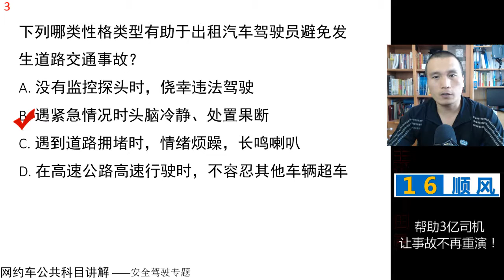田勇说网约车：公共科目题库讲解第3题 视频讲解 网约车